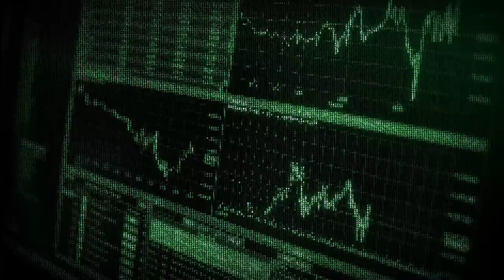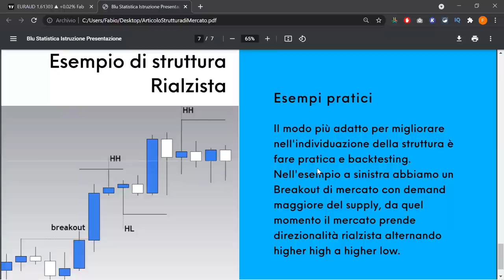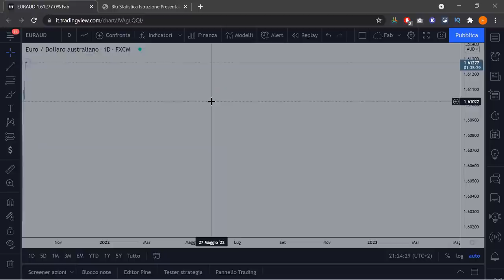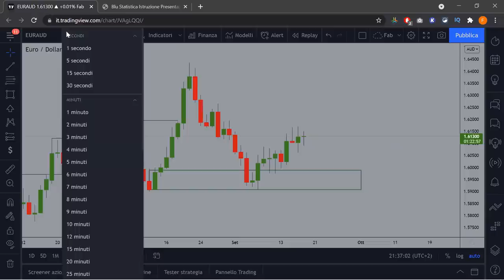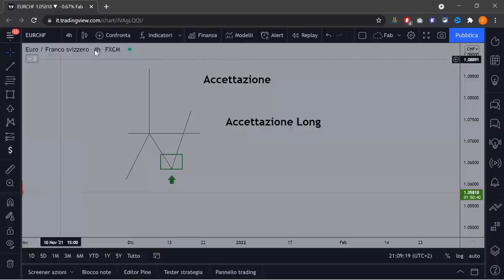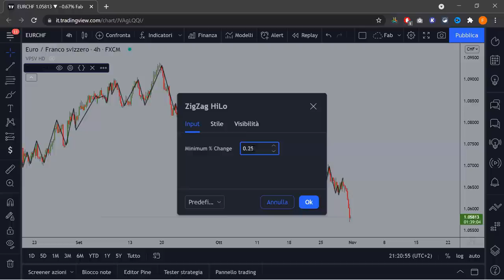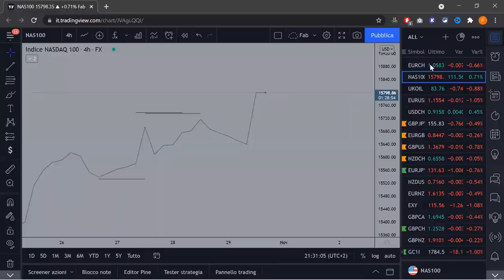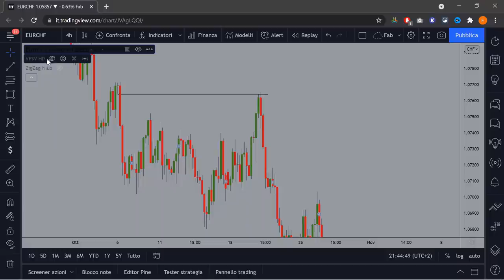Pillole di valore | Struttura di mercato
Concentrato di due live riguardanti la struttura di mercato, video strutturato per comprendere come leggere la struttura di qualsiasi ASSET in modo oggettivo e sistematico.
L'individuazione della BIAS non sarà più un problema.